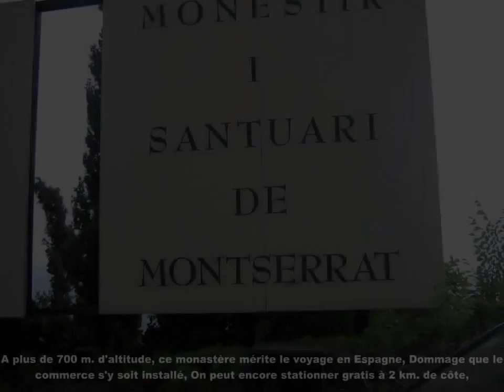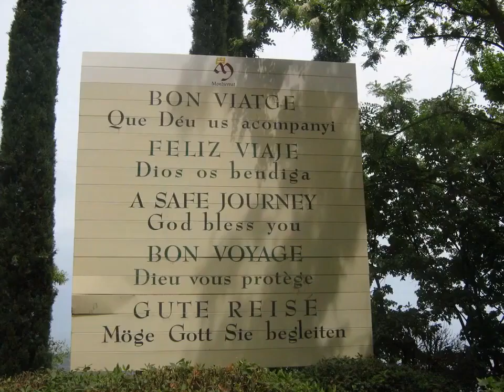Montserrat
Le monastère et son environnement